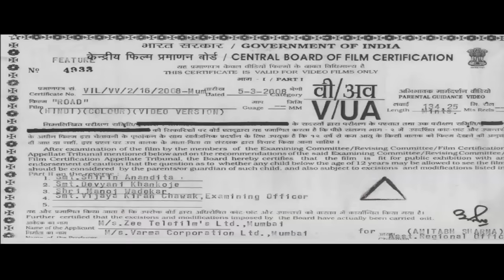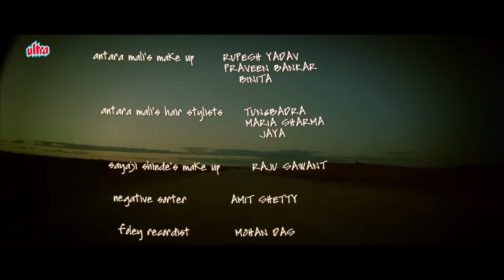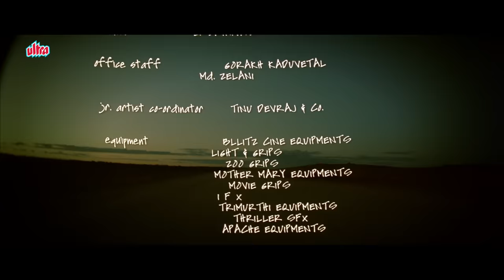Road Full Movie | Hindi Suspense Thriller | Manoj Bajpayee, Vivek Oberoi, Makrand Deshpande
Watch Manoj Bajpayee's Suspense Thriller Film "Road (2002)" In Full HD!

Starring: Manoj Bajpayee, Vivek Oberoi, Antara Mali, Sayaji Shinde, Makrand Deshpande, Rajpal Yadav, Vijay Raaz, Ganesh Yadav
Director: Rajat Mukherjee